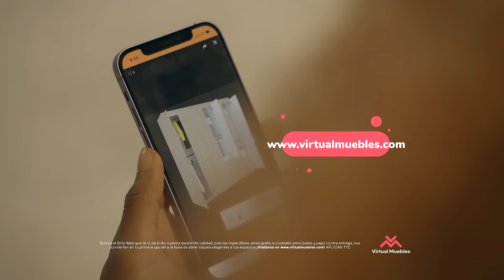¡No creerás lo espacioso que es nuestro clóset!😵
¿Cansado de pensar en qué puedes guardar en el clóset y qué no?😞

Con nuestro Bariloche - Bombay podrás guardar hasta las mentiras de tu ex si hace falta.🤩 👌🏻